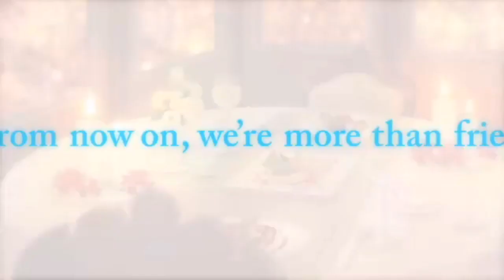Let's Play: My Last First Kiss Prologue!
The remainder of this Let's Play has been removed by Voltage